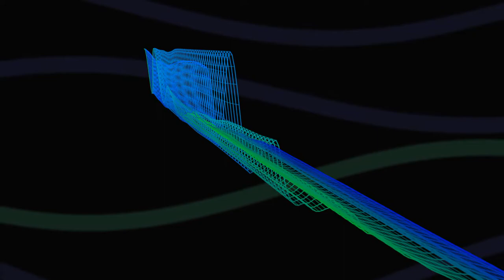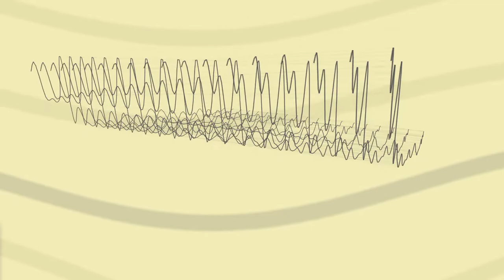lookyan - Delta (Alphabetica, 2011)